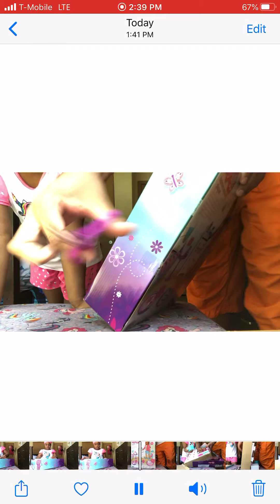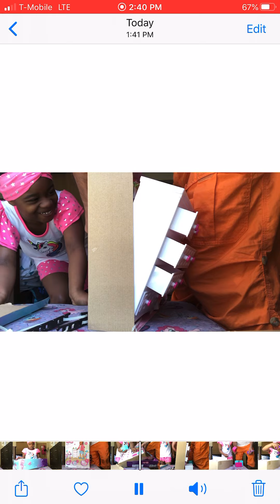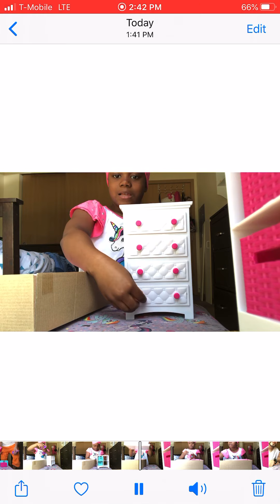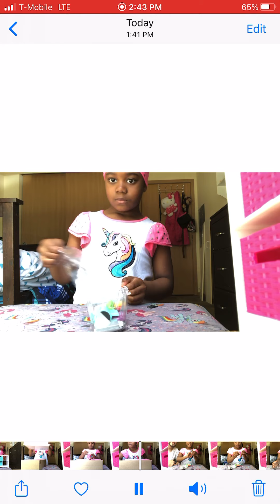Juguetes de my life as un vídeo mal editado 😂😂😂😂April 10, 2020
Grasia por visitar nuestro canal 😘😘😘😘 crayolas no les e podido aser vídeo 😭😭😭😭 peros amoooo mucho y pronto are un nuevo vídeo